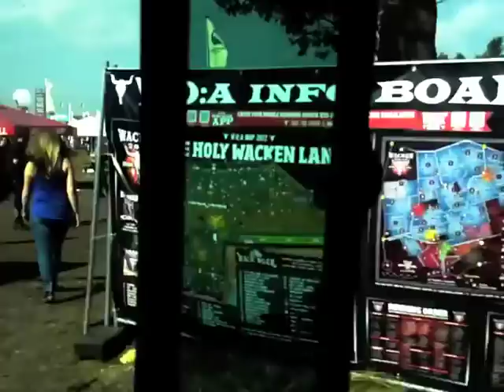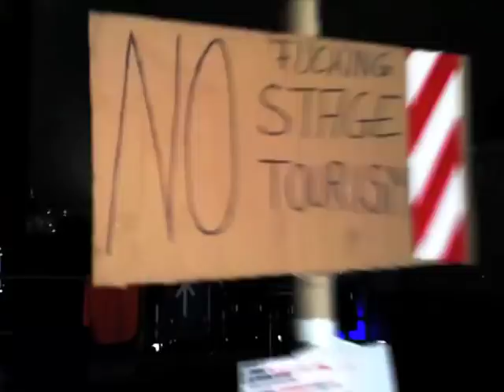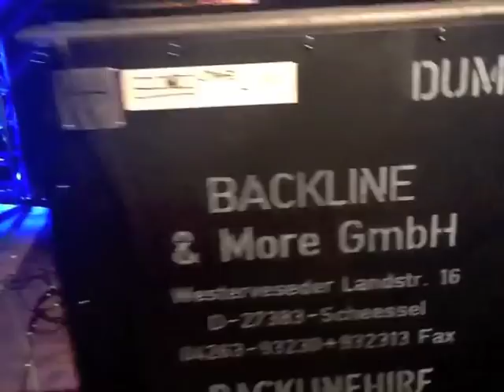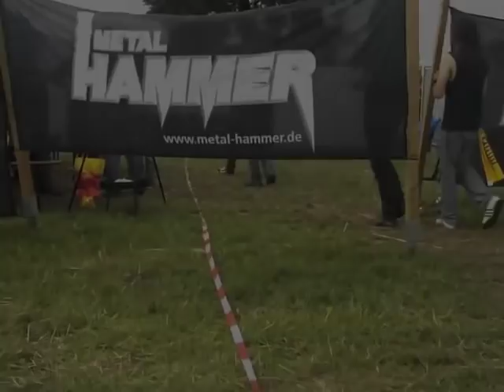Warbringer - Wacken 2012 (Behind-the-scenes)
Friday, August 3rd 2012
Behind the scenes footage of our experience at this years Wacken Open-Air Festival in Wacken, Germany.